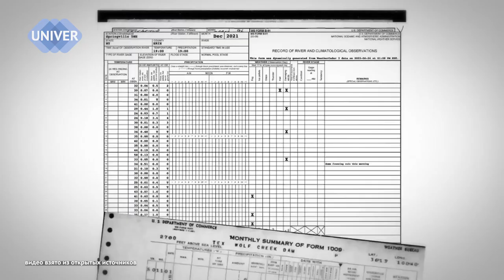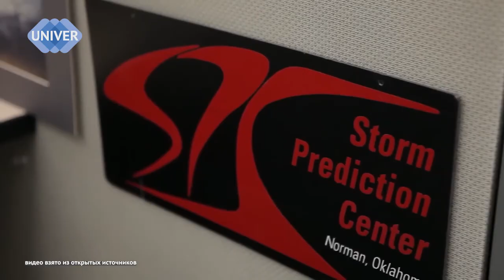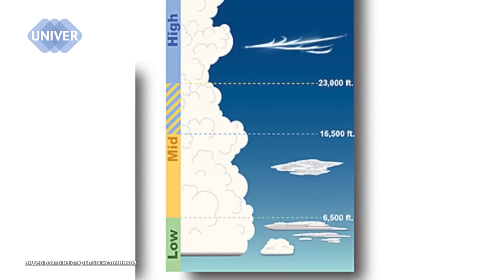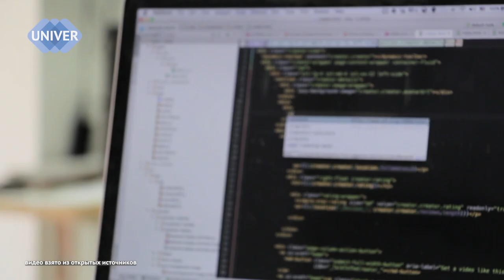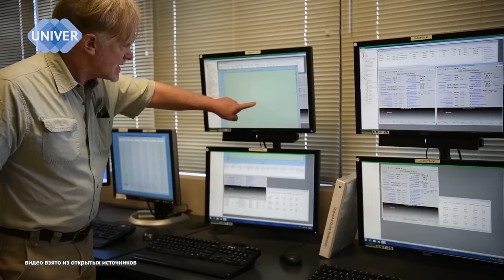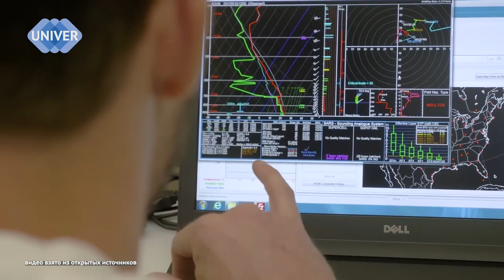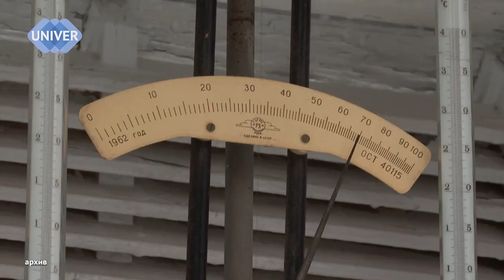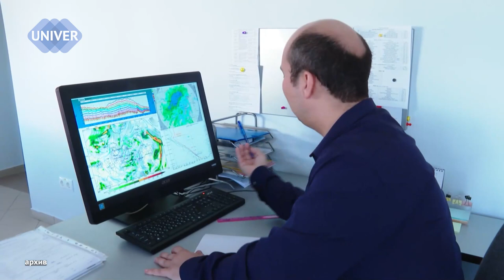Чем на самом деле занимаются метеорологи и как им это удается? // "КАК ТАК?" Выпуск 12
Привет!
Посмотрите в окошко, какая там погода? У нас вот солнечно и без осадков.
А завтра что по погоде? А Какой была погода сто лет назад? А как это все взаимосвязано? АААААА Слишком много вопросов на которые нужны ответы. Поэтому этот выпуск о метеорологах: что это за наука такая, чем она прекрасна и как стать самым настоящим метеорологом!
00:00 - 01:22 Введение
01:22 - 05:24 Что такое метеорология
05:24 - 09:29 Какие устройства нужны метеорологам?
09:29 - 10:59 Зачем метеорологам пушки?
10:59 - 12:50 Как устроен прогноз погоды?
12:50 - 15:16 Как читать синоптические карты?
15:16 - 17:52 Зачем наблюдать за облаками?
17:52 - 19:46 Как самолеты оставляют следы?
19:46 - 21:32 Как изучать погоду самому?
21:32 - 25:19 Чем прекрасна метеорология ( и какие есть приметы у ученых)?
25:19 - 26:10 Синоптик или климатолог?
26:10 - 29:55 Как стать метеорологом?